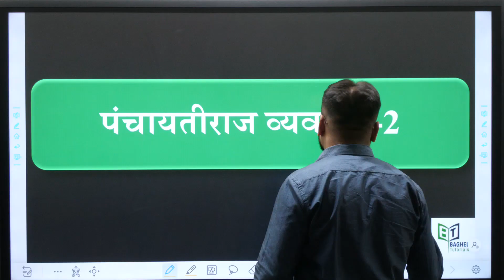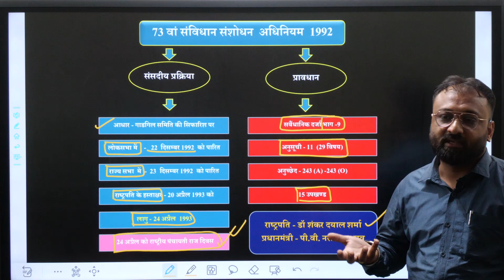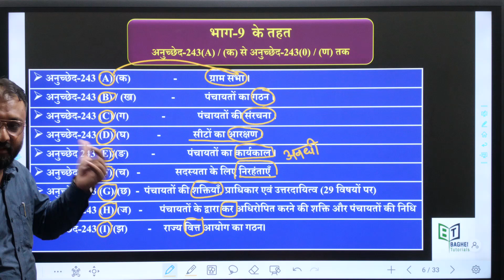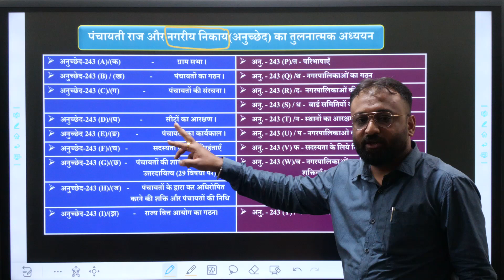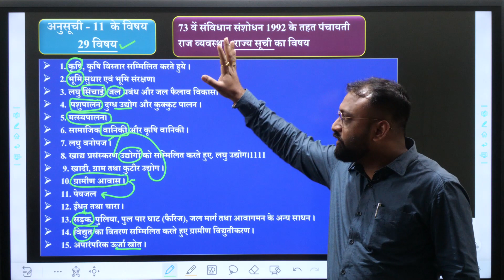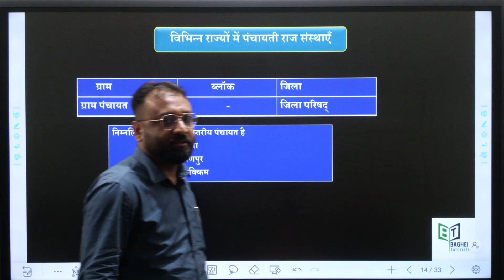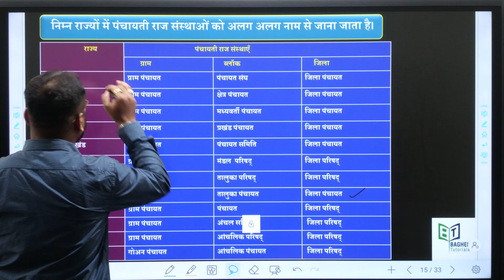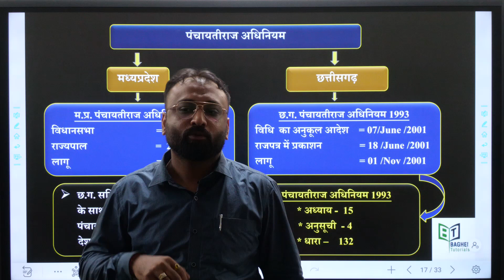73 वां संविधान संशोधन अधिनियम 1992 || भाग -2 || By- Umesh Baghel Sir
your Queries..
adeo exam
chhattisgarh history
Hindi
Chhattisgarh geography
Adeo syllabus
Adeo Exam Date
BAGHEL TUTORIALS